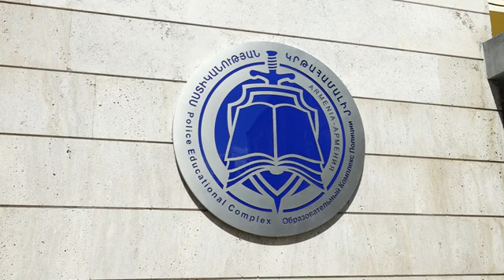ՆԳ նախարարը մասնակցել է ՆԳՆ կրթահամալիրի շրջանավարտների դիպլոմների հանձնման արարողությանը